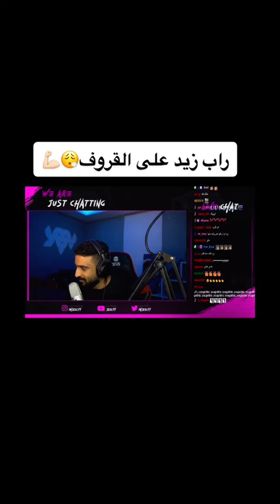٢٦ أغسطس، ٢٠٢١